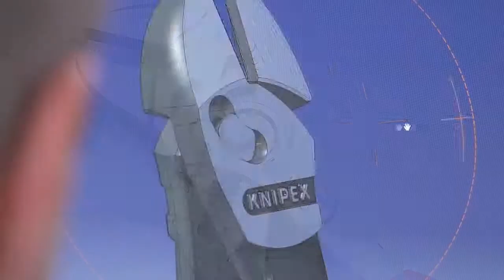KNIPEX Корпоративный фильм 2015 русский